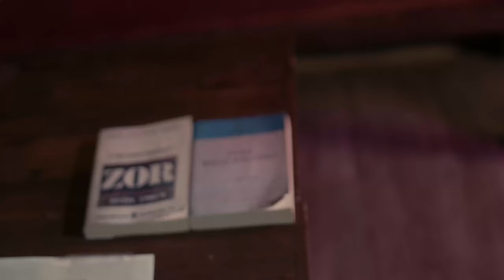BEKLE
Bir Gece Ansızın